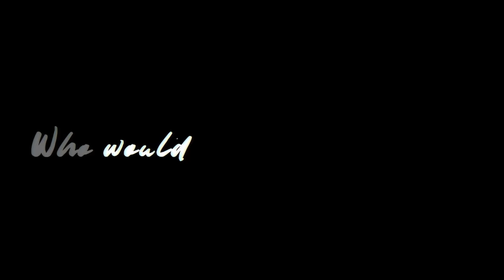JoJo - Music. [Official Video]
MAD LOVE. Available Now